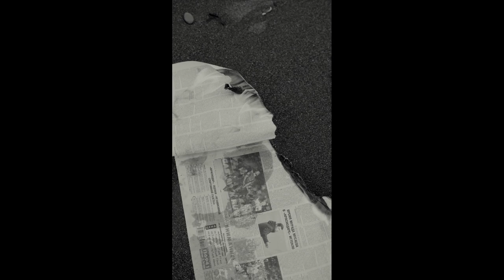Shadows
Music and vocals by The Bass Loopman
Lyrics by Chat GPT4.o
Voice to voice in Replay with Peter Gabriel model

No guitar, just bass !